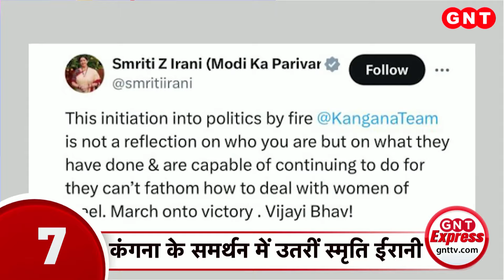Kangana Ranaut पर विवादित पोस्ट के खिलाफ BJP पहुंची चुनाव आयोग, देखिए खबरें और भी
सोशल मीडिया पर कंगना के अपमान पर महिला आयोग ने चुनाव आयोग का दरवाजा खटखटाया है और शिकायत की है. विवादित पोस्ट के खिलाफ बीजेपी भी चुनाव आयोग पहुंची है और शिकायत दर्ज कराई है.